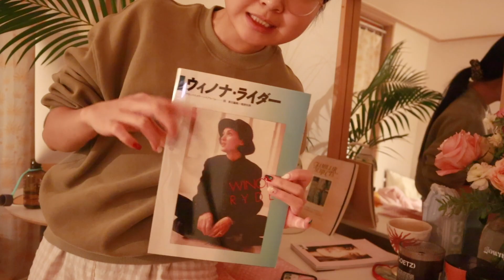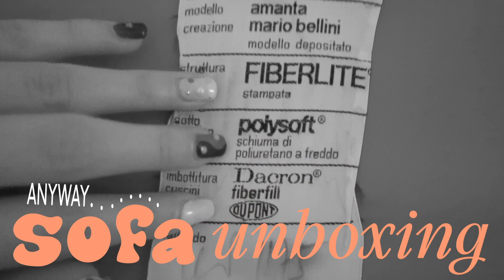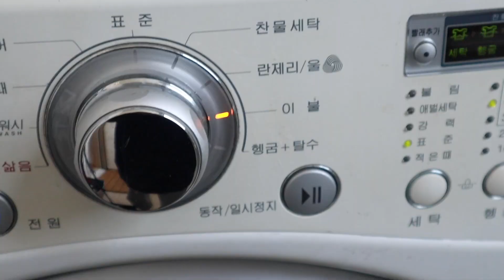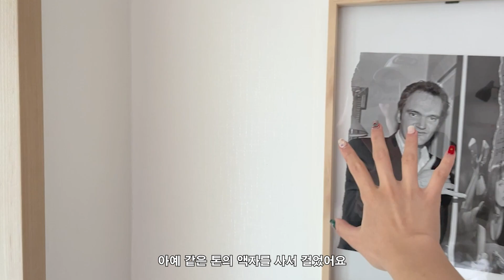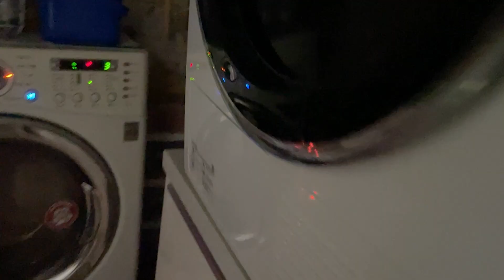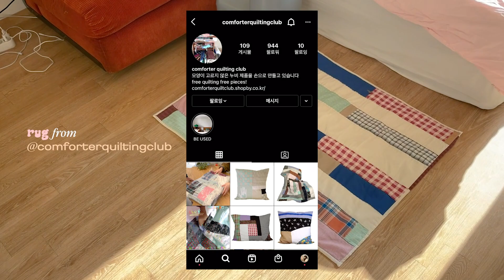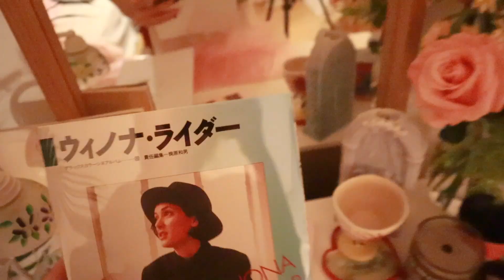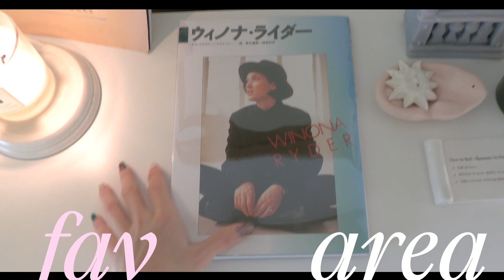eng. ROOM DECOR 180도 바뀐 규린룸🌞🛋 새해맞이 알록달록 빈티지 방꾸미기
✦ IN MY ROOM - rest area 🛋 ✦
오렌지색 빈티지 쇼파 • URUZU

✦ IN MY ROOM - work area 🖥 ✦
3단 서랍장 화이트 • IKEA

네추럴우드 액자 • YOUR GRAPHY (슬림 원목 네추럴, size A3)

✦ IN MY ROOM - fav area 🎀 ✦
위노나 라이더 사진집 • IDEAS
(제가 산건 지금 품절이라 없는데, 품절됐던 책 재입고되면 @ideas.ltd 인스타에 올라오더라구요 ! tip✨)

✦ IN MY ROOM - music area 💿 ✦
양문 수납장 화이트 • ING HOME (size 800)

스피커 • MARSHALL acton 2

턴테이블 • TEAC tn-300

CD 플레이어 • MUJI

✦ MUSIC ✦
Jeff Kaale- Happy Days (rmx)